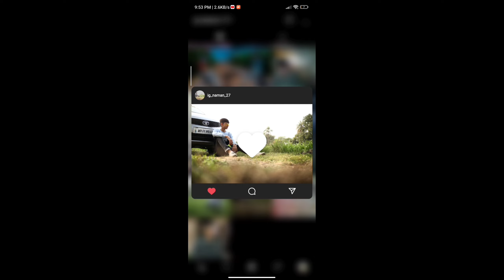Bgmi Snake's killed by me🐍🐍| bgmi montage | OnePlus,9R,9,8T,7T,,7,6T,8,N105G,NORD,5T,NeverSettel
Hello guys I'm Naman here. Thanku so much for your love and support😍. Keep watching and keep supporting.

____________________(ABOUT ME)______________________

"Control" - 4 Finger claw + Gyro (Always on)

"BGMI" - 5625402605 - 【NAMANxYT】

"Graphic" - Smooth + Ultra (colourful)

____________________(DISCLAMER)_____________________

_______________________(TAGS)______________________________